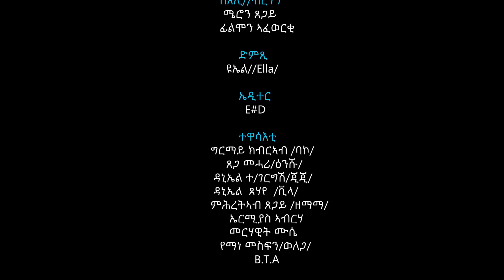New Eritrean comedy -ቦክሰር- (Lemani) part 2/2 by Daniel Jiji - Zula Media 2022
New Eritrean Comedy 2021 | Eritrean Comedy 2021 | Tigrinia Comedy

Zula Media produktion - (bokxer) by Daniel (GIGI) New Eritrean Comedy 2021

NewEritreanMusic2021 Eritreanmusic2021 Eritreansong2021 Eritreancomedy2021 Eritreanbestcomedy2021 Eritreanfilm2021 Eritreanbestfilm2021 Eritreanmovie2021 Eritreanbestmovie2021 Eritreaninterview2021 Eritr2021eanbestguaylamusic2021 Eritreanbestweddingso2021ng Eritreanbesttigrinamusic TigrinaMusic20121 NewEthiopianMusic2021 BestEthiopianMusic2021 NewEthiopianFilm2021 Ethiopianmovies2021 Ethiopianmusic OldEthiopianmusic Ethiopiansong2021 EthiopiantigrinaMusic2021 TgrayMusic2021 Ethiopiantgraymusic EthiopianAmharicmusic Ethiopianoldmusic EtiopianbestMovies2021 EthiopianComedy2021 EritreanMusic2021 Eritreansong2021 bestEritreanMusic2021 Eritreancomedy Eritreanbestcomedy2021 Eritreanmovies Eritreanmovies2021 Eritreanbestmovies2021 Eritreanfilm Eritreanfilm2021 Eritreanbestfilm EritreanGuayla2021 Tigrinaguayla tgraymusic tgrayMusic2021 ZulaMedia Eritreachannel @BAHGNA TV